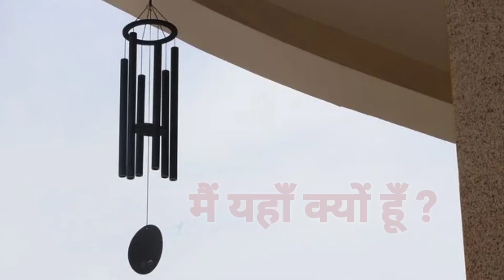मैं यहाँ क्यों हूँ ? | main yahan kyon hoon | Little Story by Rushali Rajwade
एक लाल लकड़ी का पेड़ जो बहुत ऊंचा और विशाल है एक घने जंगल में खड़ा है , वो अक्सर ये प्रश्न पूछा करता है कि "मैं यहाँ क्यों हूँ ?" सुनिए कैसे उसे उसके प्रश्नों का उत्तर मिलता है...

 भी देखिए...